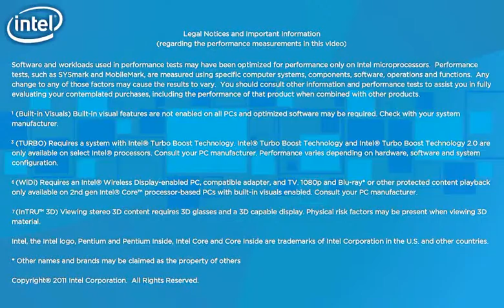Refresh Time: 2nd Generation Intel® Core™ Processor Video